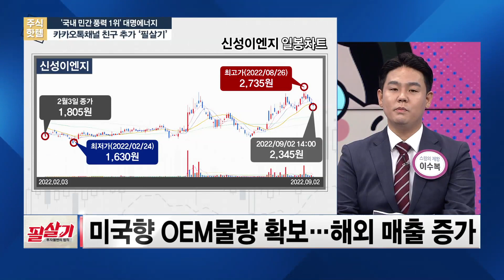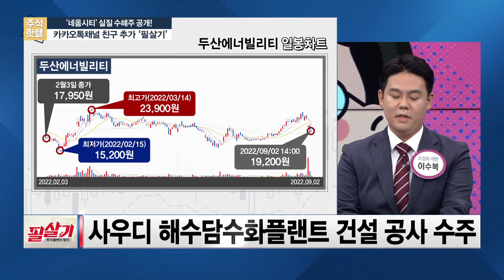💰670조의 주인공은?! '네옴시티' 실질 수혜주 대공개!😲 /투자불변의법칙필살기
SBS Biz ▶투자불변의 법칙 필살기◀
매주 금요일 밤 9시에 SBS Biz가 엄선한 전문가와 함께 성공투자하세요!